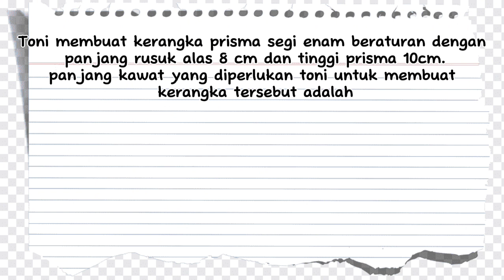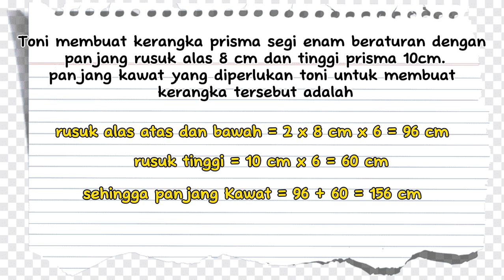Toni membuat kerangka prisma segi enam beraturan dengan panjang rusuk alas 8 cm, tinggi prisma 10 cm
7. Toni membuat kerangka prisma segi enam beraturan dengan panjang rusuk alas 8 cm dan tinggi prisma 10cm.panjang kawat yang diperlukan toni untuk membuat kerangka tersebut adalah​